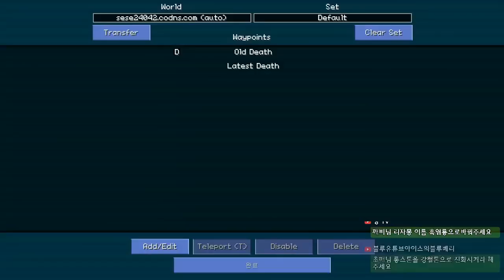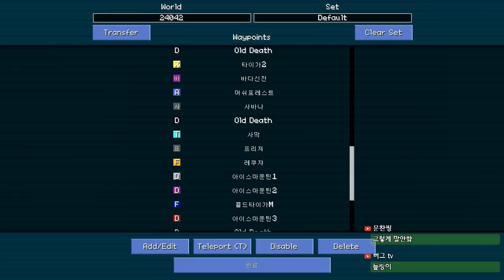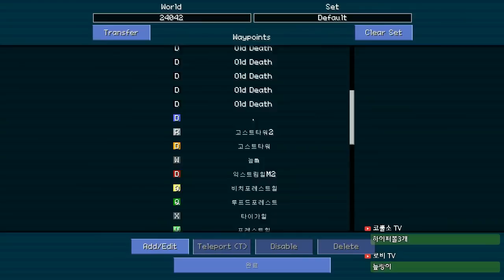*풀버전*아요의흑역사대방출 +이로치프리져획득!『포켓몬미션생존기XY 시즌3-39편/마인크래프트●초깨비』-Minecraft Pixelmon#39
*어쩌다보니 아요의 흑역사가 공개되었다?! 아참! 프리져도 새로 이로치프리져로 변경했다구요! 포미생 40편은 리그로 진행됩니다!
-미션남겨주실때는 멤버닉네임/미션/미션보상 남겨주세요! 좋아요 구독 한번씩!

안녕하세요 : ) 마인크래프트,모바일 게임등 다양한 게임을 업로드하는 크리에이터 초깨비 라고 합니다 매일영상은 3시~4시로 총 2개가 업로드가 됩니다. 이번 영상은 【아요의흑역사대방출 +이로치프리져획득!『포켓몬미션생존기XY 시즌3-39편/마인크래프트●초깨비』-Minecraft Pixelmon#39】입니다!

hello :) I'm creator (초깨비), I upload variety of games like minecraft etc. Today's video is 【아요의흑역사대방출 +이로치프리져획득!『포켓몬미션생존기XY 시즌3-39편/마인크래프트●초깨비』-Minecraft Pixelmon#39】!